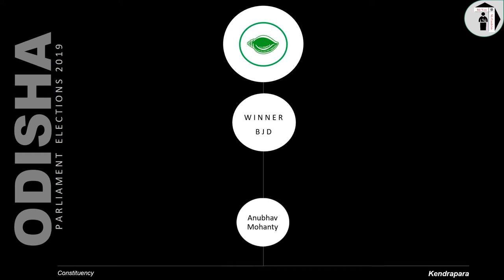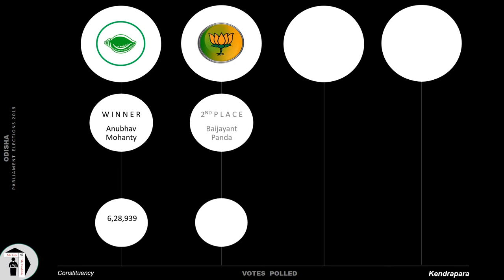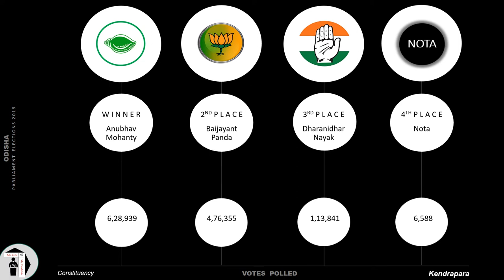Kendrapara Parliament Constituency